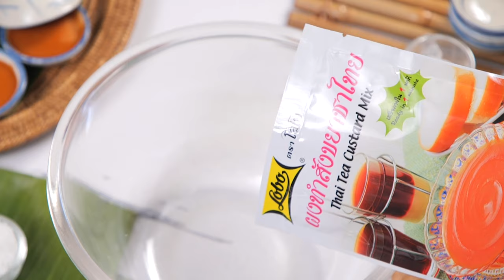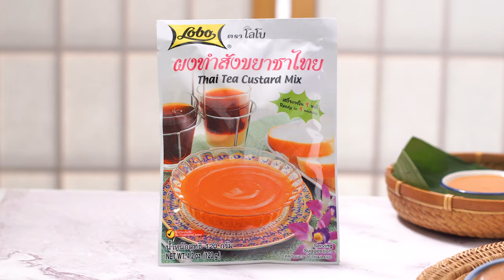อาจารย์ยิ่งศักดิ์ เสิร์ฟเมนู ขนมถ้วยชาไทย | อร่อยล้ำสมัยมีสไตล์ไปกับโลโบ | คาวหวานสำราญใจ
อร่อยล้ำสมัยมีสไตล์ไปกับโลโบ แค่มีโลโบผู้รู้จริงในการปรุงอาหารก็ทำให้เมนูธรรมดาๆ อร่อยล้ำสมัยมีสไตล์ไปกับโลโบแล้วค่ะ ติดตามได้ทุกวันจันทร์ เวลา 14.45 น.

▲Line @yingsakfood